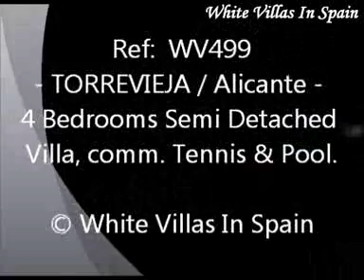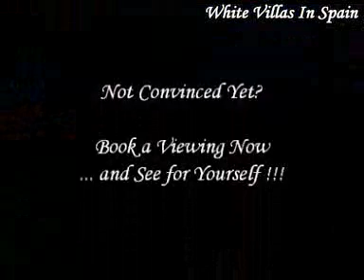Torrevieja - Semi Detached Villa with comm. Tennis & Pool. - (© White Villas In Spain)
-This 4 Bedrooms, 2 Bathrooms, Semi Detached Villa has a 100m² build and is South facing.

Situated only 1.5kms from the Beach, it is an easy flat walk or cycle.

 There is a large communal Pool and there are Tennis courts in the facility.

 With a winter sun lounge, a lounge/diner, an independent kitchen, 4 Bedrooms, 2 Bathrooms and Sun terrace.

 There is a pretty and mature Garden.